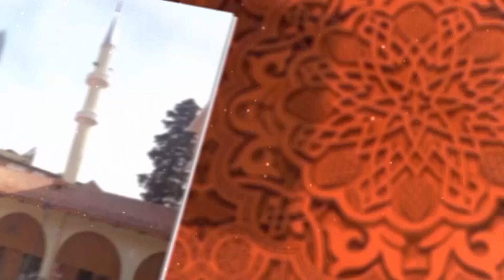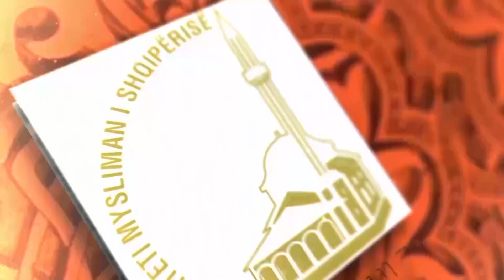Hutbeja e javës - Vlera e diturisë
“Vlera e diturisë”

Hutbeja e javës nga Hafizi, Enes Hyka.

Tirana, Albania